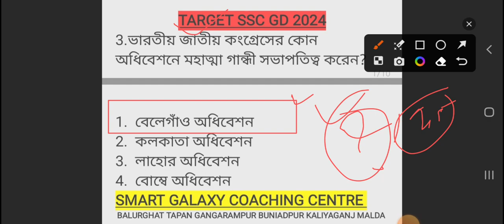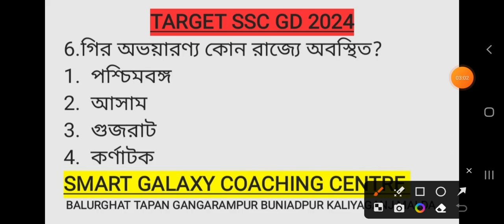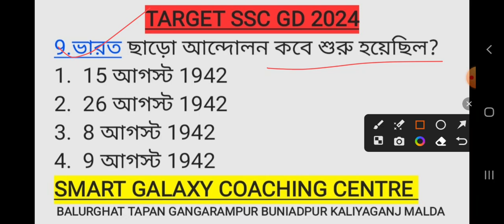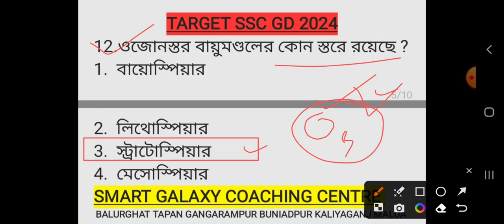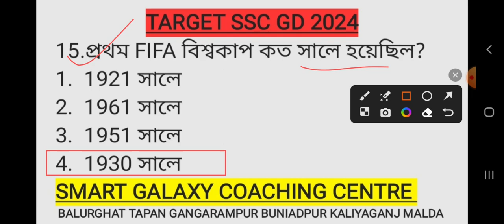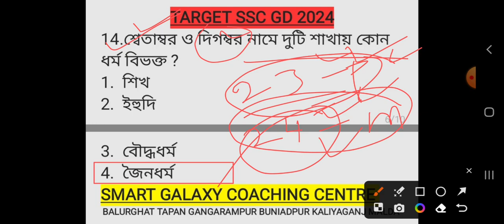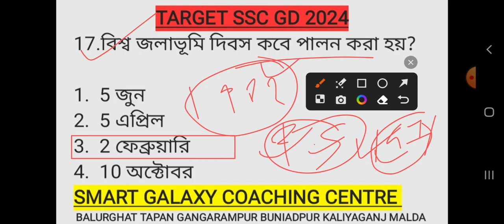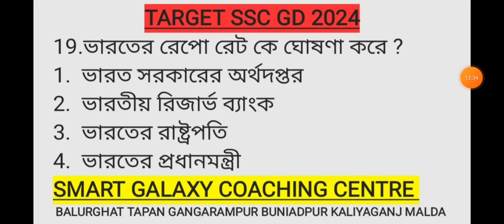TARGET SSC GD 2024 ; GK CLASS ; MOCK TEST 17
🎯ভারতের ভূগোল ; শিল্প ; অধ্যায় ভিত্তিক মক টেস্ট; previous year questions; mock test 12 ; wbp kp বিষয় থেকে 100 questions mock test প্রতিদিন সকাল 9 টায় । play list link 👇

🎯বিগত বছরের GK থেকে সম্পূর্ণ প্রশ্ন। কি রকম প্রশ্ন আসবে তার একটি ব্যাখ্যা।

🎯বিগত বছরের অংক প্রশ্ন - উত্তর || 2023 অংক কিরকম প্রশ্ন আসবে?